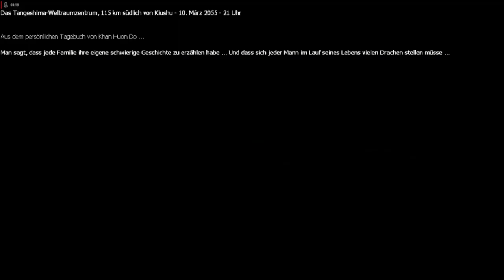Lets Play Empire Earth - ZdE - Deutsch - Part 92 - VFAR Webcast - März 2055 - Tagashima Konflikt 👨‍💻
Weiter gehts mit Mission 3 der Asien-Kampagne. Wir müssen unseren Freunden aus Japan helfen, um mit unserem Weltraumprogramm voranzukommen.